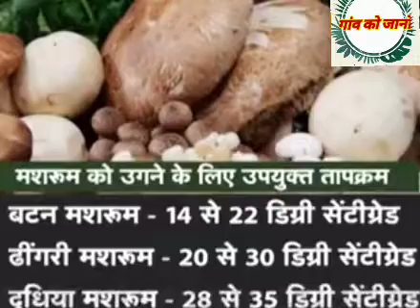कम लागत ज्यादा मुनाफाछतकेनिचेखेती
मशरूम की खेती कैसे करें, mushroom ki kheti / ghar par mushroom kaise ugaye in hindi
Button Mushroom ne banaya CARORPATI | मशरूम की खेती 🍄 A to Z Information in Hindi / English
zero budget natural farming

किसान भाईयों के लिए यह वीडियो पूरा देखे
@DrGordhan771 @घरेलूउपचारऔरसुखीजीवन @zeetv
i kheti
LEO - Bloody Sweet Promo | Thalapathy Vijay | Lokesh Kanagaraj | Anirudh

Song Title : Bloody Sweet
Lyrics - Heisenberg
Vocals - Anirudh Ravichander & Siddharth Basrur

Producer : Lalith Kumar
Co Producer : Jagadish Palanisamy
Banner : Seven Screen Studio
Director of Photography : Manoj Paramahamsa
Action : Anbariv
Editor : Philomin Raj
Art Direction : N. Sathees Kumar
Choreography : Dines